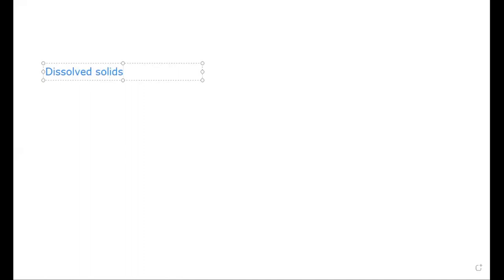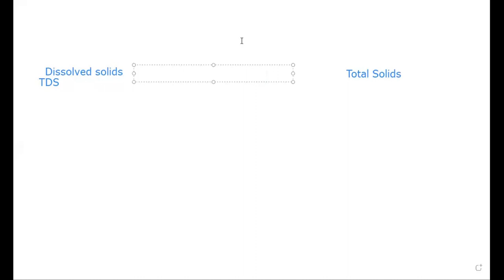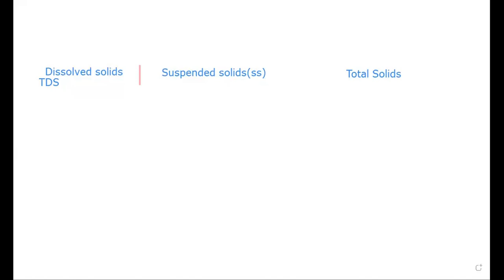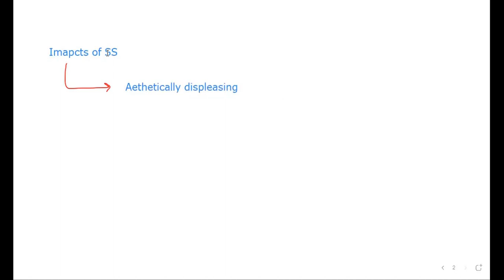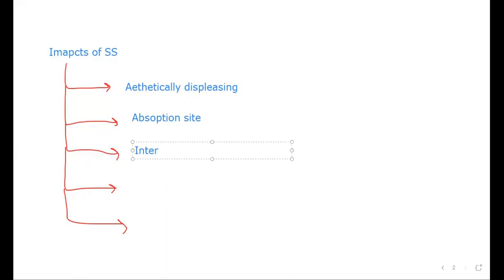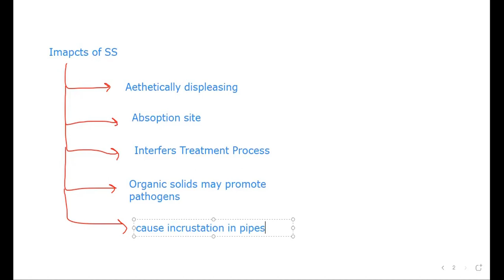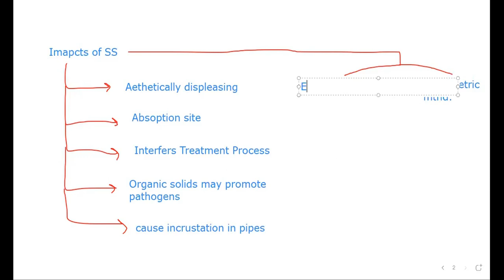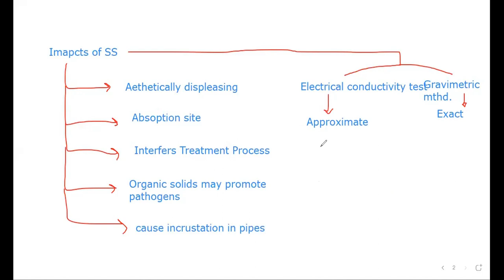Basic water quality parameters part 2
By: Er. Abhay Kumar
Assistant Professor
SRMGPC, Lucknow